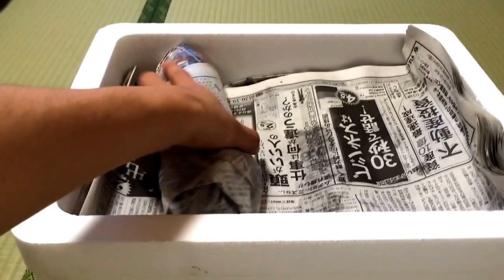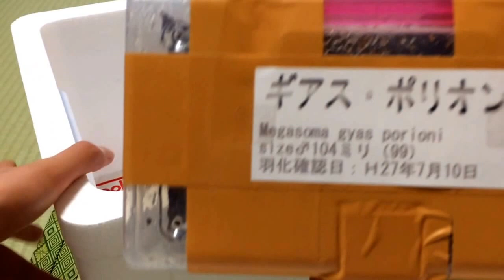ギアスポリオン！2ペア！開封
大型血統のギアスポリオンです。
Megasomaだけあってかなり大きく重たいです。
毛並みが気持ちいですよ